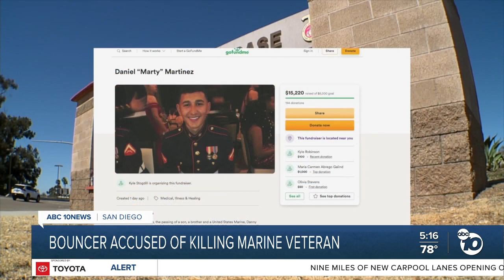Marine veteran who served at Camp Pendleton killed outside Boston bar